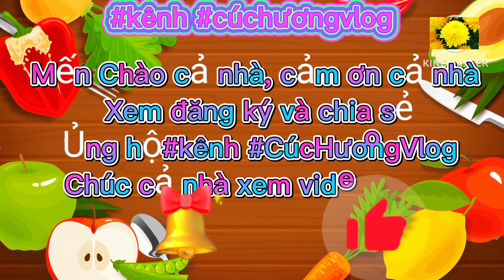cùng ăn bò cuốn lá lốp ngon